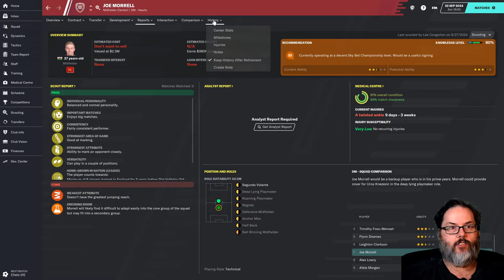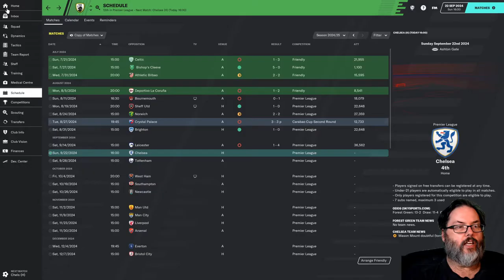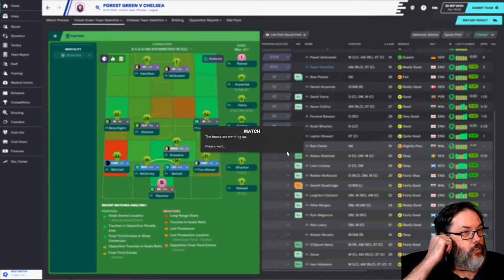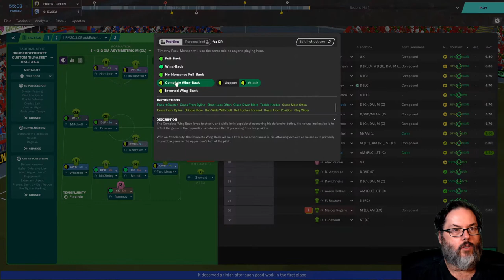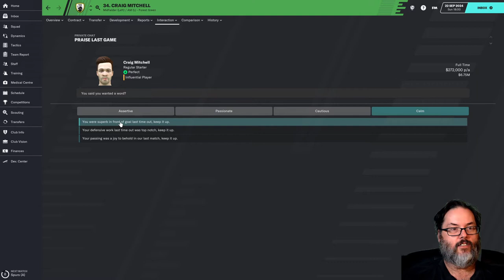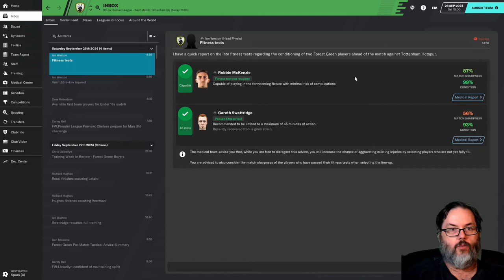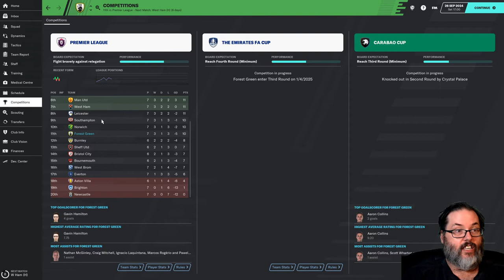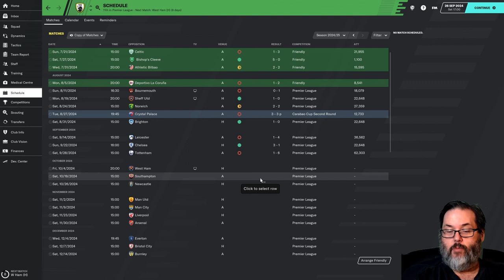FM20 - Forest Green - Ep. 46 - Behind the Woodshed